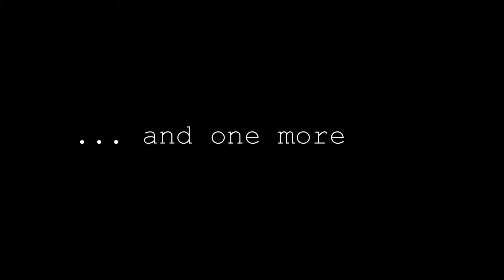Red Sea. Snorkeling and Diving. Batoid Fishes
Red Sea diving and snorkeling.
Marsa Alam region, Egypt.
October 2013.

Soundtrack: Black Sabbath - Planet Caravan.